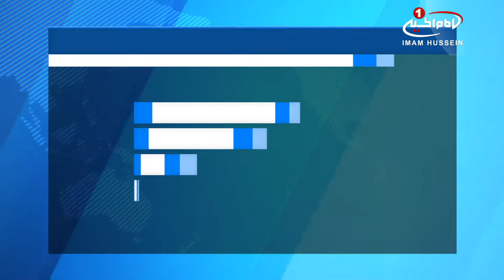تظاهرات اعتراضی به اهانت به مرجعیت در ایران و بازداشت فرزند ایشان در شرق قاره آفریقا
شیعیان آفریقا با برگزاری تظاهراتی به هتک حرمت مرجعیت و بازداشت فرزند ایشان اعتراض کردند.

انجمن جهانی سیدالشهداء علیه السلام روز چهارشنبه این هفته، با همکاری اعضای پرسنل خود و با مشارکت مرکز اهل_بیت علیهم السلام در کشور آفریقایی تانزانیا، تظاهرات اعتراضی در محکومیت بازداشت خشونت آمیز آیت_الله_سید_حسین_شیرازی از سوی ماموران حکومتی ایران برپا کردند.

تظاهر کنندگان آفریقایی، اهانت به مقام شامخ مرجعیت شیعه آیت الله العظمی سید صادق شیرازی و بازداشت توهین آمیز فرزندشان آیت الله سید حسین شیرازی را عملی زشت و بدور از اخلاق حسنه اسلام دانستند و آن را به شدت محکوم کردند.

روحانیون شیعه آفریقایی نیز که در این تظاهرات حضور داشتند، خواستار آزادی فوری و بی قید و شرط آیت الله سید حسین شیرازی شده و خواهان حل وفصل این مشکلات با رایزنی و احترام متقابل شدند.

الخميس - ٢٦ جمادي الثانيه ١٤٣٩